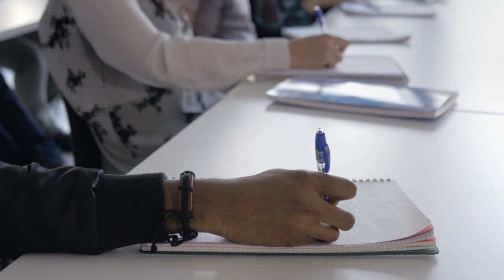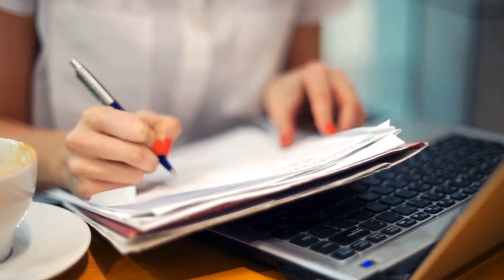Studienkolleg di Jerman (5 Informasi Paling Penting) - Tips Hidup di Jerman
Instagram.com/bintangnatalia

Hi guys!, di video ini aku mau memberi informasi ke kalian tentang Studienkolleg di Jerman.
Untuk kebanyakan orang, Studienkolleg adalah langkah pertama untuk mereka belajar di Jerman. Studienkolleg adalah program persiapan untuk murid-murid international yang tidak sekolah di Jerman, dimana program ini akan "menyetarakan" ijasah kamu seperti ijasah Jerman, dan juga mempersiapkan kamu untuk belajar di Jerman.